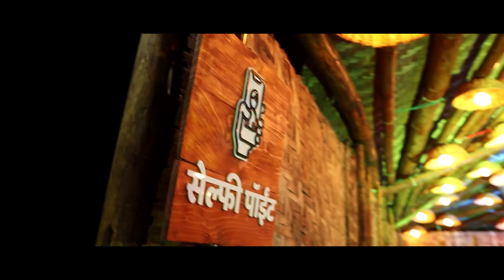करंजे रस्ता प्रश्नाबाबत विधानसभेत लक्षवेधी मांडणार !- आमदार विनोद निकोले ।। वज्रधारी न्यूज ।।